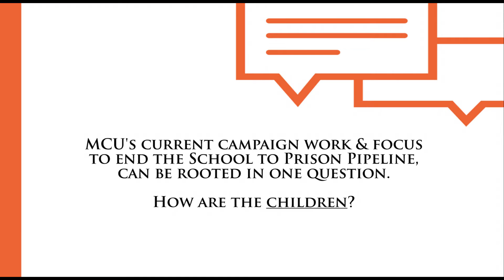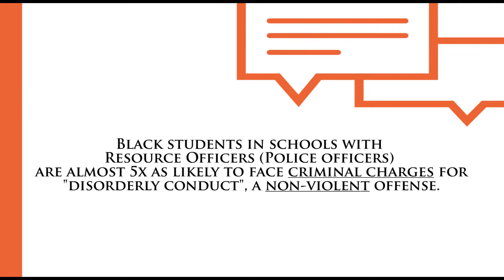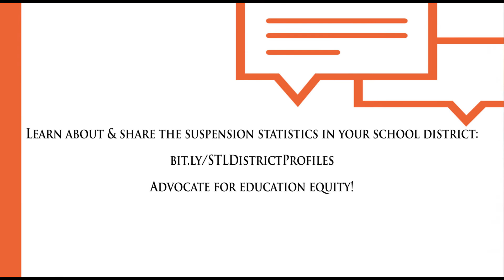Missouri children, prepared for prison - Ending the School to Prison Pipeline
Metropolitan Congregations United set out along with other community organizations and members to end out of school suspensions in Missouri schools.  These suspensions often end in jail time for our youngest children. You can make a difference. to find out how.